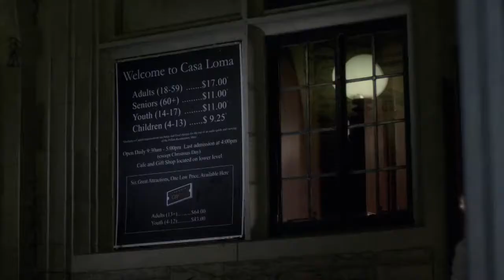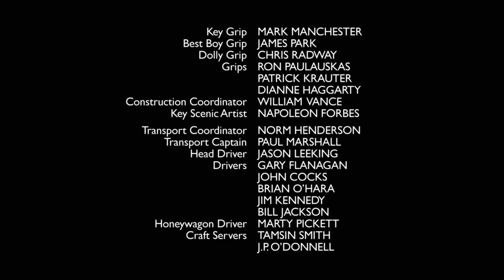Mi Casa Su Casa Loma | Being Erica Goth | Season 1 Episode 10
Mi Casa Su Casa Loma | Being Erica | Season 1 Episode 10